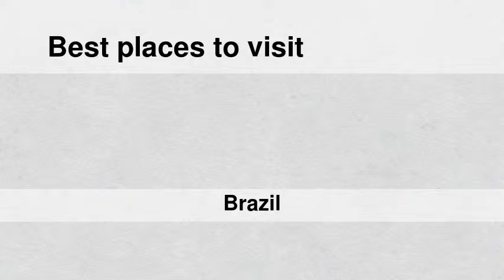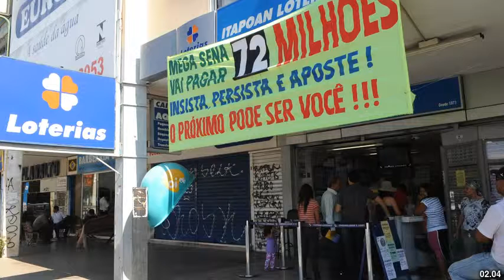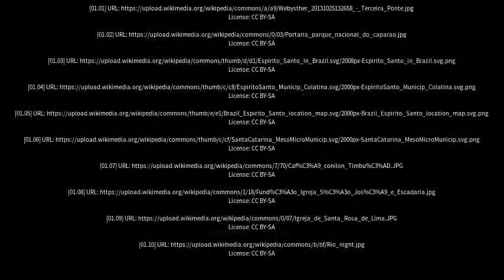Best places to visit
Best places to visit - Guaçuí (Brazil) Best places to visit - Slideshows from all over the world - City trips, nature pictures, etc.